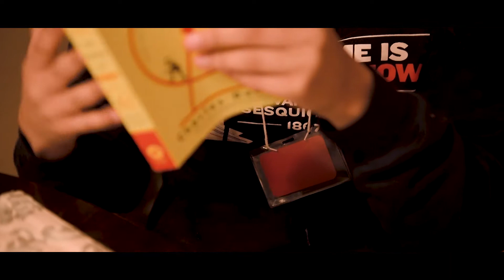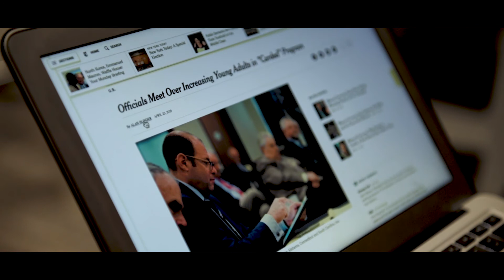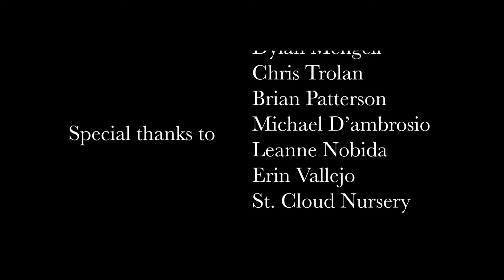CARDED - Short Film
Directed by Kylie Burke and Shayan Bawaney